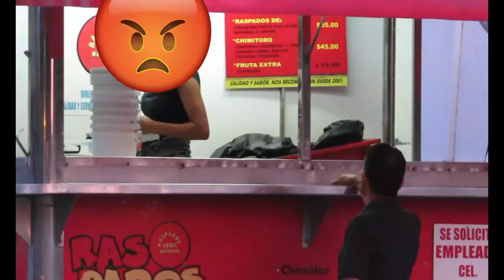MANOS LIBRES🤣 ... NO HABLO CONTIGO👀! // ARMANDITO RIOS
Hola amigos! Les dejo este video esperando sea de su agrado!